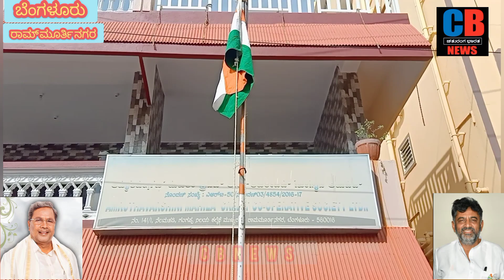ಭಾರತ್ ಜೋಡೋ ಯಾತ್ರೆ. ರಾಮಮೂರ್ತಿನಗರ ಕೃಪುರಂನಲ್ಲಿ ಯಶಸ್ವಿ ಕಾರ್ಯಕ್ರಮ ಆಚರಣೆ .ಕೃಷ್ಣಮೂರ್ತಿ ಹಿರಿಯ ನಾಯಕ congress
CBNEWS BENGALURU 30/01/2023
FOR MORE INFORMATION AND DETAILS PLEASE WATSAPP 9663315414

ಭಾರತದಲ್ಲಿ ಯಶಸ್ವಿ ಭಾರತ್ ಜೋಡೋ ಯಾತ್ರೆ. ರಾಮಮೂರ್ತಿನಗರ ಕೃಪುರಂನಲ್ಲಿ ಯಶಸ್ವಿ ಕಾರ್ಯಕ್ರಮ ಆಚರಣೆ .

SUCCESSFUL BHARAT JODO YATRA IN INDIA.PROGRESS PROGRAM CELEBRATION IN RAMURTYNAGAR KRPURAM